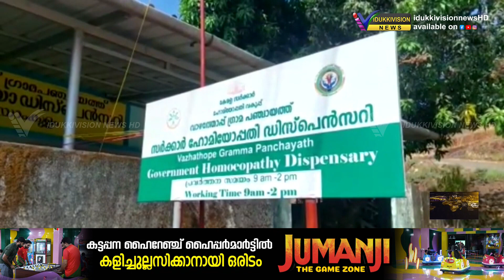വാഴത്തോപ്പ് പഞ്ചായത്തിലെ ഭൂമിയാംകുളത്ത് കുടിവെള്ളക്ഷാമം രൂക്ഷമായി